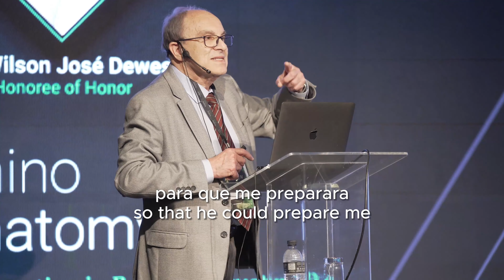Quem é o Dr. Mário Ferraz?